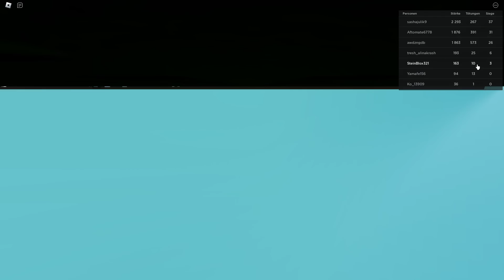Ich WERDE NACH 1 MINUTE immer STÄRKER! - Roblox [Deutsch/HD]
Heute in Roblox! mit Alphastein👊